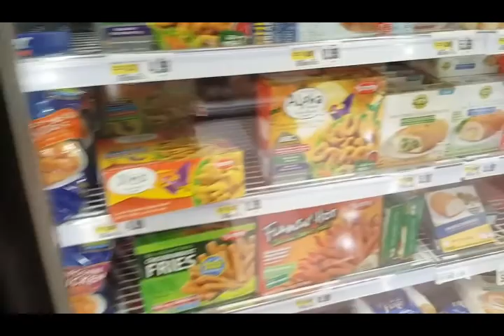IN DUE TIME , FASMAN ON THE RISE, LUV UR SPORT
FASMAN FIT-ATHLECTICS